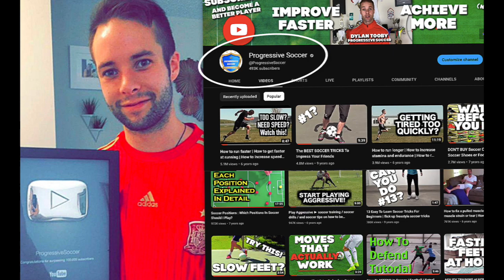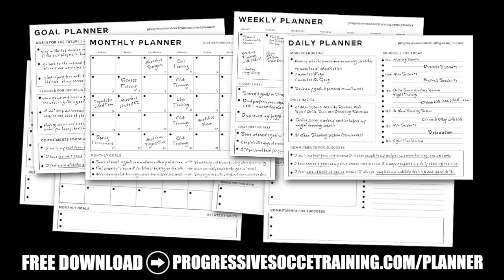7 soccer drills for KIDS I did when I was younger...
I'm sharing with you 7 amazing soccer drills that I used to do when I was younger. These drills are not only fun but also highly effective in improving your soccer skills. Get ready to take your game to the next level!

When it comes to the best soccer drills for kids, it's important to find ones that you'll actually enjoy doing on a regular basis.

In this video, I've carefully selected drills that are not only engaging but also allow you to get lots of touches on the ball in a short period of time. And guess what? I've even added a twist! We'll be using 2 balls for 1 player, so you'll constantly be improving your reaction speed while getting those crucial touches.

Wondering what ages these soccer drills are suitable for?

Well, whether you're a 6-year-old, 8-year-old, or 10-year-old, these drills are perfect for you. But hold on, that's not all! Even advanced players can benefit from these basic soccer drills. As you progress, you'll be able to execute these drills with more quality and intensity, taking your skills to new heights.

Calling all youth soccer players!

This video is specifically designed for you. Join me as we dive into 7 different soccer drills for kids that will enhance your first touch, passing, and overall soccer skills. These drills are tried and tested, and I guarantee that with practice, you'll see remarkable improvements on the field.

Ready to level up your game? Watch this video and discover the power of these dynamic soccer drills. Get ready to have a blast while developing your abilities. Remember, the best players are the ones who consistently put in the work. Don't wait any longer—let's dive in and start training!

- Coach Dylan

7 soccer drills for KIDS I did when I was younger...